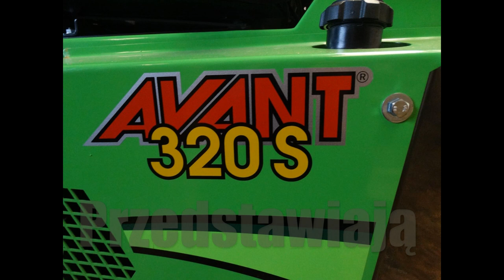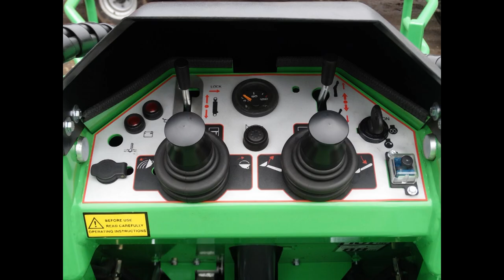Test Miniładowarek Avant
Dnia 25,11,2014 w moimi gospodarstwie odbył się test mini-ładowarek marki avant serii 300 i 400.Test był możliwy dzięki pomocy firmie Serafin a w szczególności dziki przedstawicielowi handlowemu woj.Łódzkiego Pana Krzysztofa. Dziękujemy wam bardzo za przybycie i udostępnienia maszyn do pracy .Test oceniam bardzo pozytywnie . Maszyny spisały się na medal . Pozdrawiają Bracia Rachu :)